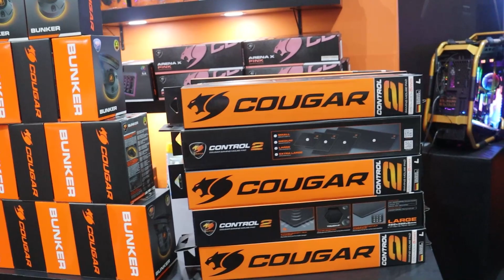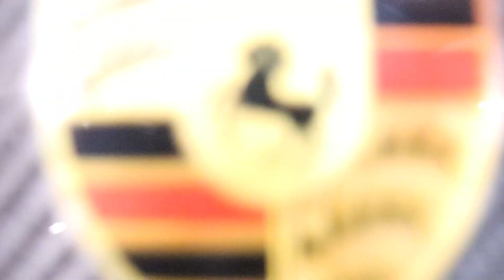Os Papa Famoso "BGS 2023" - Entrevista com Clara Dfant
Neste vídeo, vocês acompanham tudo que rolou no 4º dia da BGS (Brasil Game Show) 2023 em SP e uma entrevista exclusiva com a Streamer Clara Dfant!!!